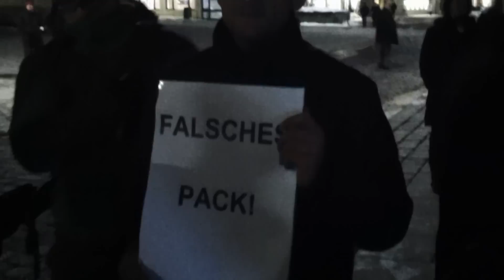Dr. Florian Herrmann (MdL, CSU) äußert sich Demonstranten gegenüber zum Thema 3. Startbahn.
Freising, 27.01.13 vor dem Asamsaal in Freising: Neujahrsempfang der Freisinger CSU. Plane Stupid Germany empfängt den "Freundeskreis der 3. Startbahn" und seinen Gast Ludwig Spaenle vor dem Eingang.
Dr. Florian Herrmann (MdL, CSU) äußert sich den Demonstranten gegenüber zum Thema 3. Startbahn.